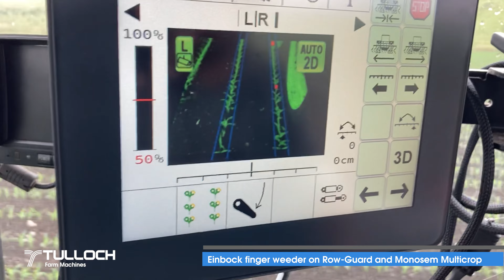Chemical free weed control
A line up of tool to control weeds without chemical intervention